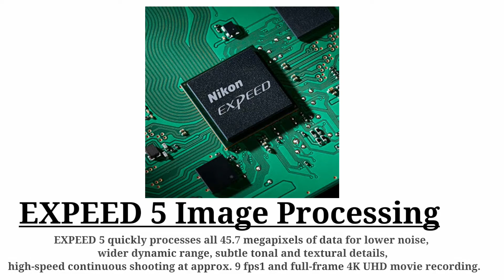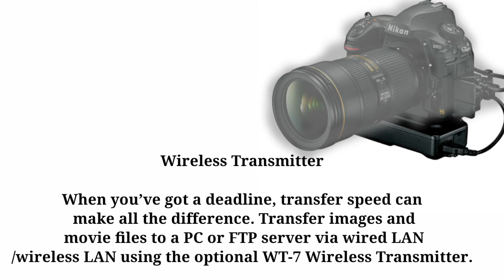Nikon D 850 specification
nikon 850 specification

Nikon D850 45.7 MP DSLR Camera Body only with Sd Card 64 GB

amazon link.

Nikon D850 45.7MP Digital SLR Camera (Black) with AF-S Nikkor 24-120mm F/4G ED VR Lens and 64GB Memory Card

amazon link...

Nikon XQD Memory Card 64GB MC-XQ64G

amazon link...

WELBORN MB-D18 Battery Grip for Nikon D850

amazon link ...

Tamron AFA022N700 SP 150-600 mm Di VC USD G2 f/5.6-40.0 Telephoto-Zoom Lens (Black) for Nikon

amazon link...